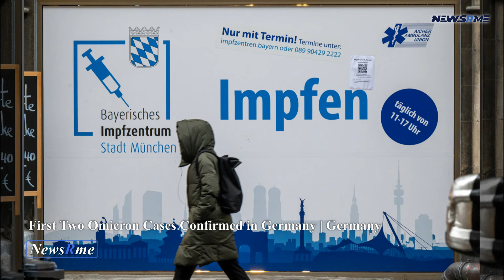First two Omicron cases confirmed in Germany | Germany News | NewsRme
Bavaria's health ministry said on Saturday that it has found two instances of the omicron coronavirus in the southern state. Holetschek (CSU) reported that the two sick persons arrived at Munich airport November 24.. There is a growing distance between them, according to the government.
According to the European Center for Disease Control and Prevention, the strain might impair the efficiency of immunizations and raise the risk of reinfection. State Minister for Social Affairs and Integration Kai Klose of the German province of Hessen earlier on Saturday said that "quite likely" it had already arrived in Germany.